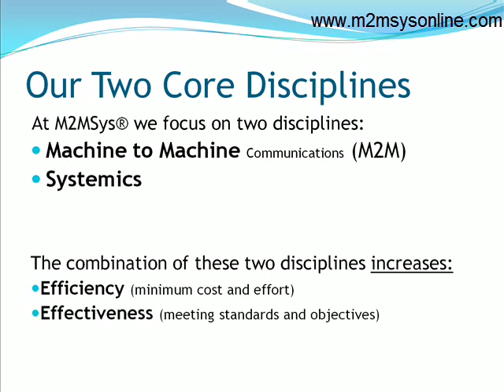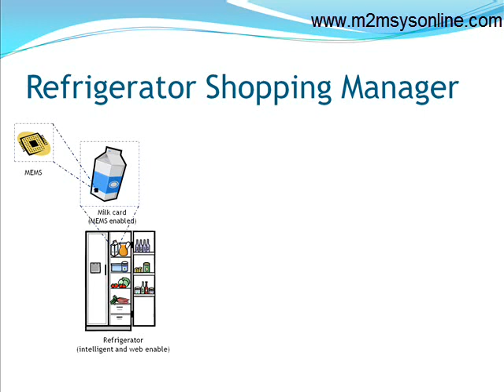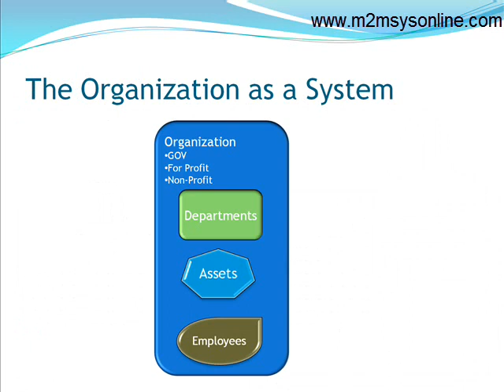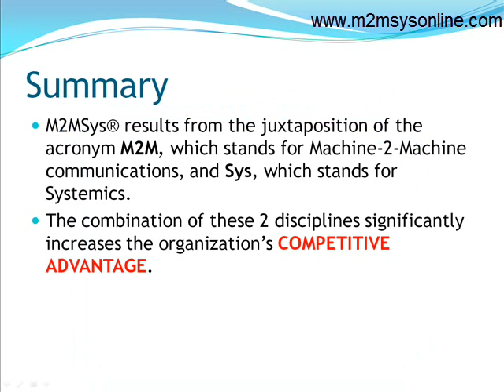The name M2MSys®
This video explains the reason behind the name M2MSys®. The name M2MSys® results from the juxtaposition of Machine-2-Machine (M2M) and Systemics (SYS). You are experts on sensor networks, business process development and complex adaptive systems. We build cognitive-event-driven platforms.

Learn more about how M2MSys is using these concepts to revolutionize how organizations work